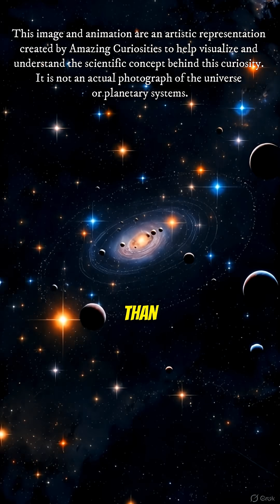🌌 "How Many Planets Exist in the Universe? 🚀✨ Mind-Blowing Facts!"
Have you ever wondered how many planets exist in the universe? 🌠
Scientists estimate hundreds of billions of planets in our Milky Way alone, and across the observable universe, there could be more than 1 followed by 24 or 25 zeros! 😱

This video shows a visual journey through stars, exoplanets, and galaxies, helping you understand the vastness of the cosmos and the possibility that life might exist beyond Earth.

🌟 Follow Amazing Curiosities for more space mind-blowers!

📌 Credits:

NASA / NASA Image and Video Library (public domain)

Image & animation by Amazing Curiosities — artistic representation to explain the scientific concept.